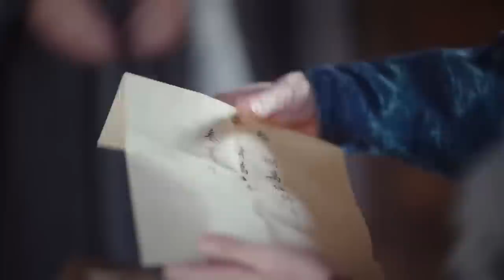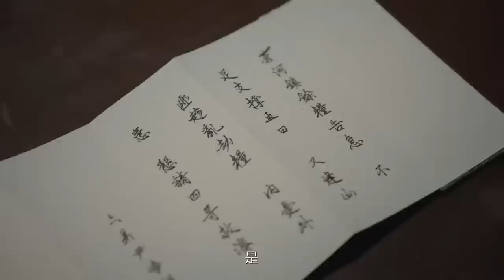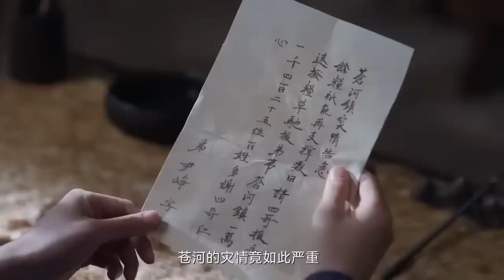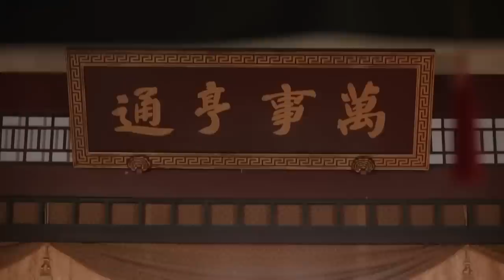【ENG SUB】Princess of My Love EP35 | Strategy Master Loves Lively Girl | Bai Jingting/ Tian Xiwei